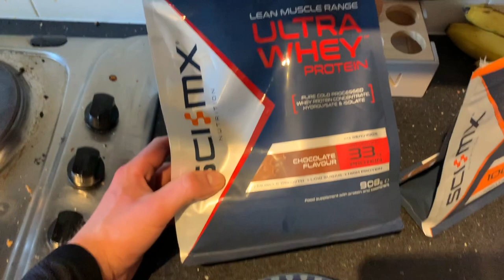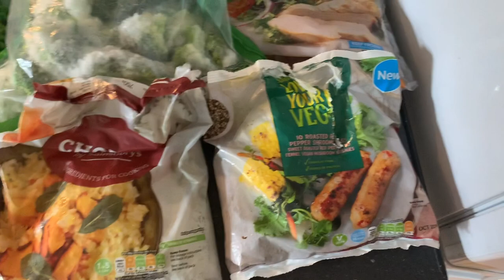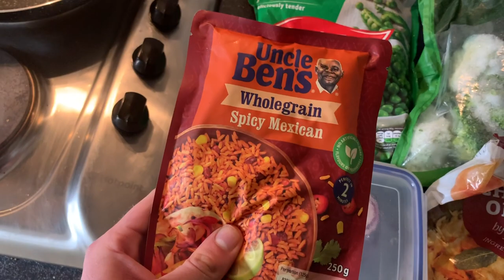Vlog 30/03/2020 - A Day in the Life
This video was created primarily for the benefit of my clients, to keep you all accountable during difficult times and provide you with a greater degree of relatability to myself!

If you're looking for some cliche motivational quotes and to witness myself going off on tangents, then this is right up your street!

Thanks, and hope you guys enjoy my first vlog.